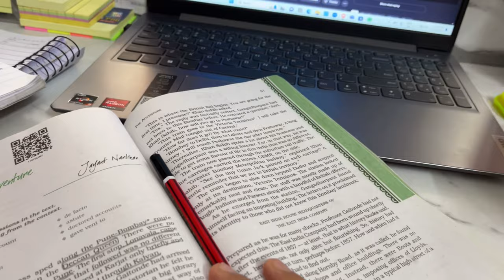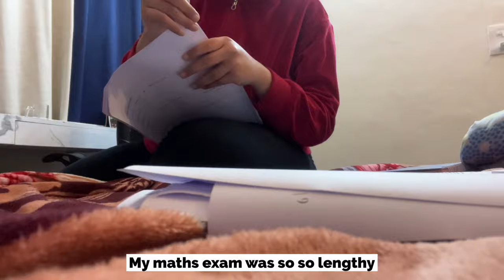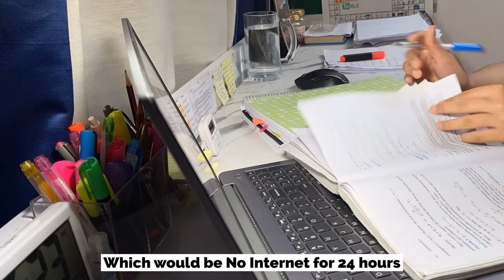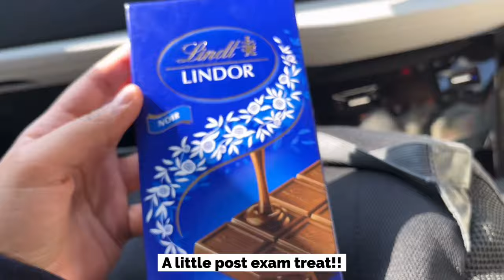FINAL EXAMS WEEK VLOG 11TH GRADER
Hey, guys, my name is Kanishka and I am 16  years old, this is my new YouTube video, In which I shared with you how I spent my final exam week. Let's get started with the video,  hope you like it and don't forget to subscribe, comment and turn on the post notification bell so that it can get notified whenever I upload a new video.✨✨❤️

the device used for filming: iPhone 13

and thank you so much all for the 60K+ subscribers I will continue uploading content and my next target is 100K subscribers help me reach it thank you:)